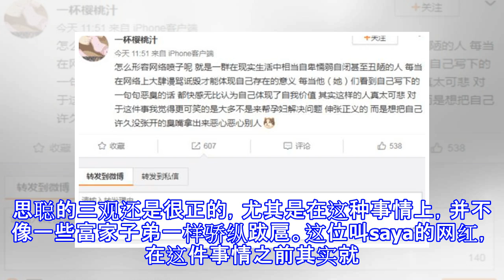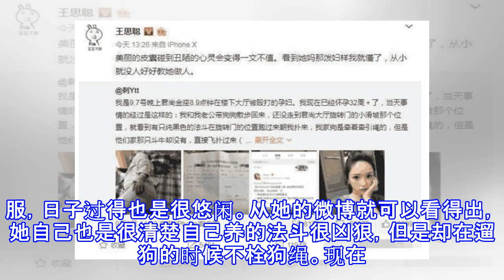连王思聪都看不下去了，比“人渣”更恶心，王思聪发博怒怼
连王思聪都看不下去了，比“人渣”更恶心，王思聪发博怒怼 娱乐圈的明星遇到一些大事几乎都是躲着，唯恐伤及自己，引火上身。而娱乐圈也有一个纪检委，那就是王思聪。想必大家对王思聪都很了解，王思聪1988年出生于辽宁，现在也是 30岁的年纪了。而他备受外界关注的，则是因为他的背景。王思聪的爸爸是王健林，而且还是王健林的独子。首富只有一个儿子，想必也是疼爱有加。此前一直在外留学，直到留学回来当了万达集团的董事，这才慢慢的走进人们的视线中。作为中国内地首富王健林之子和万达集团的少东家，他也是年少轻狂、口无遮拦，所以经常会对娱乐圈的一些事情进行点评。也正是因为他是娱乐圈圈内的人，所以他担任的纪检委，也是受到...